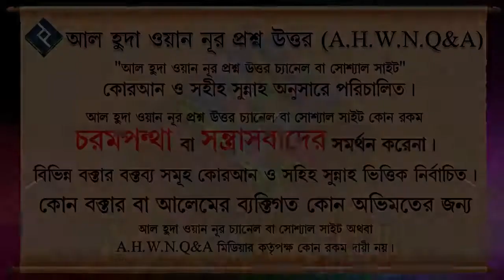মাগরিবের ফরজ স্বলাতের পূর্বে দুই রাকাত সালাত পড়া কি সুন্নত ᴴᴰ┇মোহাম্মদ রাশীদ আহমদ